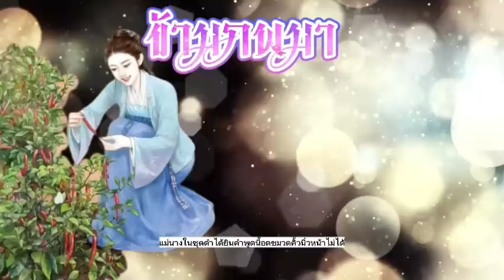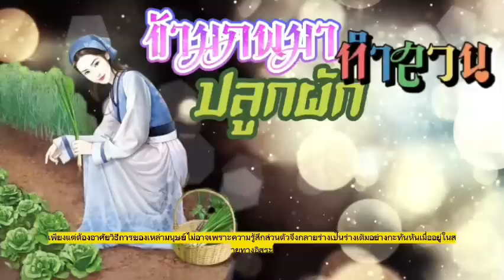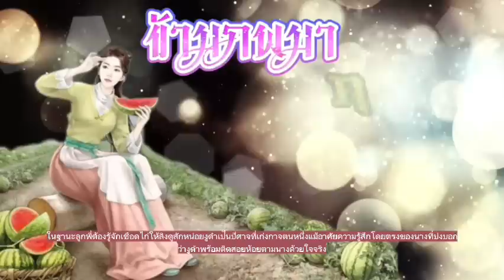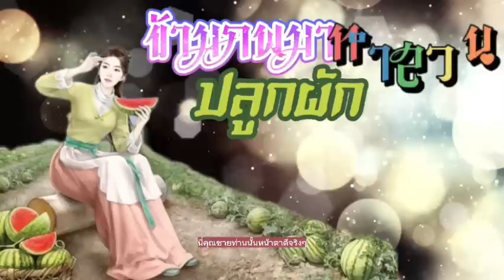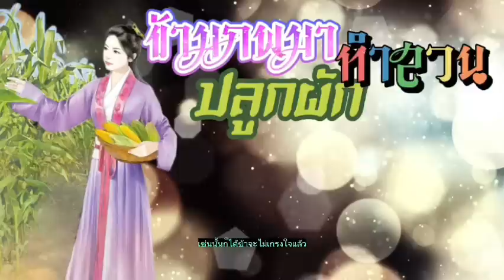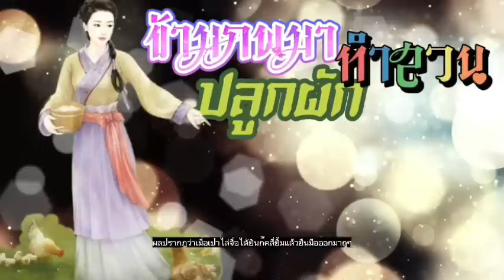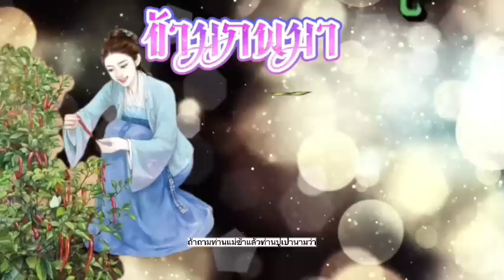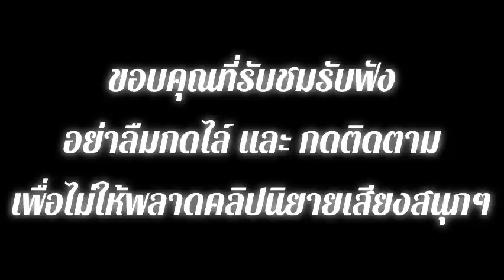EP.18 สปอยนิยาย นางเอกทะลุมิติจากยุคปัจจุบันมาอยู่ในร่างของหญิงสาวยุคโบราณที่มีใบหน้าเสียโฉม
ฟังสปอยนิยาย นางเอกเป็นนักวิจัยยุคปัจจุบันได้ทะลุมิติมายังยุคสมัยโบราณและวิญญาณได้มาอยู่ในร่างของหญิงสาวที่มีใบหน้าเสียโฉม ตอนที่ 501-530